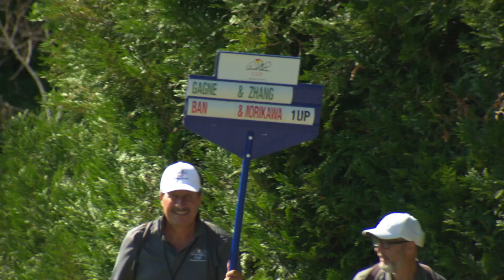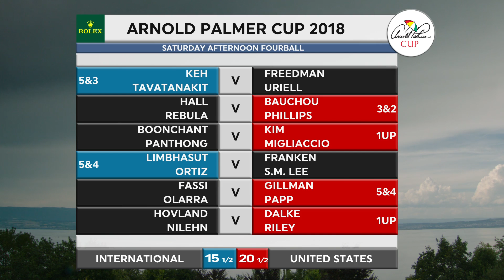Arnold Palmer Cup 2018 - Day 2 - Afternoon Highlights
Highlights from the Afternoon Fourball matches on Day 2 of the 2018 Arnold Palmer Cup.